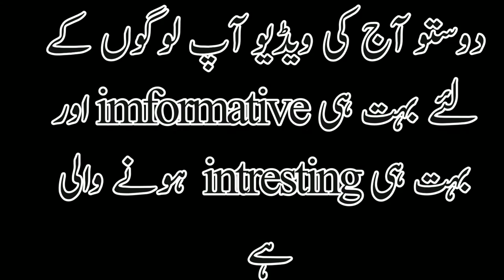Ek Baar Humbistari Ke Baad Agar Do Bara Jima Karna Hai To Kya Karna Hoga | learning quran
hello friends
Aj ki video ma hum bt kren gy Ek Baar Humbistari Ke Baad Agar Do Bara Jima Karna Hai To Kya Karna Hoga
This is an informative video about how many times should I do in a week (Ek Baar Humbistari Ke Baad Agar Do Bara Jima Karna Hai To Kya Karna Hoga)
topics covered are as following:
Hafty Main kitni Bar Bivi K Pass Jana Chahye
Kitne Dino Bad Apni Biwi Kay Sath Humbistari Krni Chahiye | Hazrat Umar R.A Ka Jawab
Hafte mein kitni baar humbistari karna chahiye
Humbistri kitni bar karni chaye
Hafte Mein Kitni Bar Kiya Jaye
How many times should I do in a week?
hafte mein kitni bar biwi se mubashrat ki jae
bivi ke saath mubashrat hafte main kitni bar ki jay
biwi se humbistari kitne din baad karna chahiye
other useful videos for you
targetd keywords
health tips for men & women
zyada humbistari karne ka nuksan
jyada humbistari karne ka nuksan
humbistari karne ke nuksan
humbistari na karne ke nuksan
humbistari karne ka video
humbistari karne ka asan tarika
humbistari karne ka sahi time kya hai
humbistari karne ka islami tariqa
humbistari karne ka tarika in islam
humbistari karne ka best tarika
humbistari karne ka tarika dikhaye
humbistari karne ka sunnat tarika
humbistari karne ka tarika video mein
humbistari karne ka sahi tarika
humbistari karne ka tarika video
humbistari karne ka tarika tariq masood
islam me humbistari karne ka tarika
humbistari karne ka islami tarika in hindi
humbistari karne ka islamic tarika in urdu
humbistari karne ka islami tarika kya hai
biwi se humbistari karne ka islami tariqa pdf
musht zani ka nuqsan
musht zani se nijat
musht zani kya hai in urdu
musht zani ke nuqsanat in urdu
musht zani se hone wale nuksan ka ilaj
musht zani ka nuksan in islam
musht zani karne ka azab
musht zani karne ka tareeqa
musht zani karne se roza toot jata hai
musht zani karne se roza toot jata hai kya
musht zani karne se roza toot jata hai ya nahin
musht zani karne se roza toot ta hai ya nahi
habistari,suhag rat,suhagrat in islam,islam main suhag rat,suhaag raat,suhagraat,first wedding night,wedding night,weding bed,how to do sex with wife at first night,first time sex with wife,sunnat ke mutabik suhag raat,hambistari kesy kray,suhag raat ko hambistari kesy ki jaye,biwi se pehli mulaqat,bolti kitabain,islam quran,islam,quran,hadith,hadees,biwi ki sharmgah ko dekhna,sharmgah ko choomna,gusal e jnabat,islamic lecture,adv faiz syed latest 2018